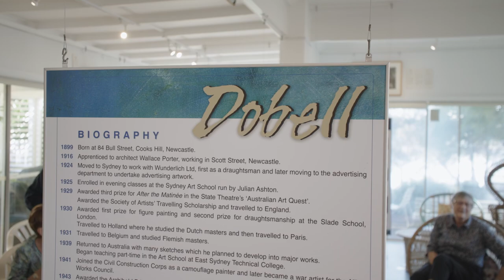Dobell House Website Video 2022